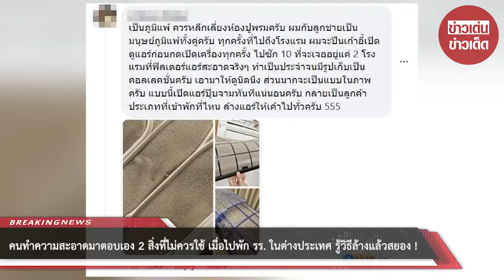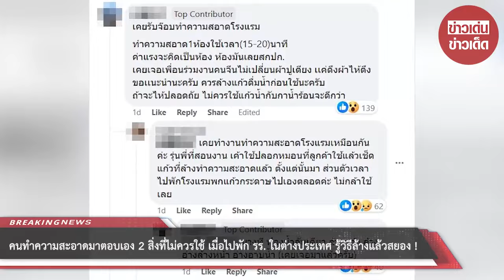คนทำความสะอาดมาตอบเอง 2 สิ่งที่ไม่ควรใช้ เมื่อไปพัก รร. ในต่างประเทศ รู้วิธีล้างแล้วสยอง!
00:00 - Intro
00:10 - News
01:00 - Minute